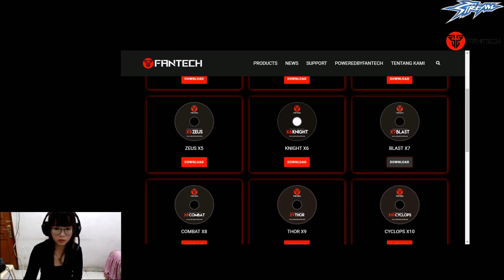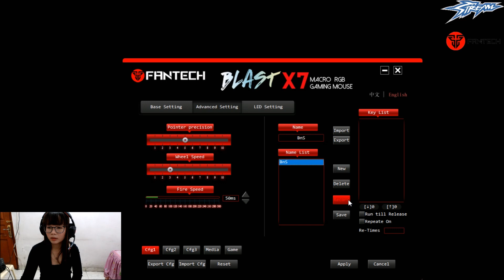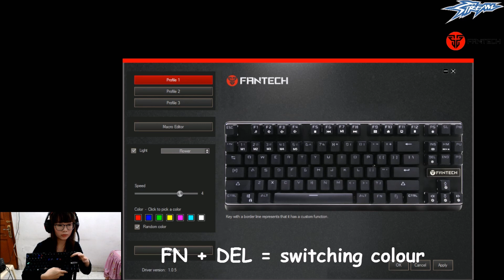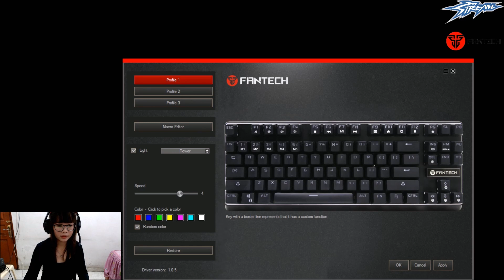Review and set up Fantech mouse X7 BLAST & Mechanical Keyboard MK 817 Pantheon